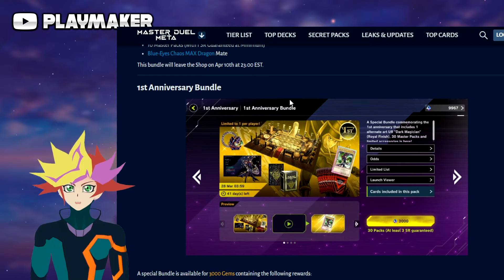+1000 GEMAS GRATIS y DECK por el 2do ANIVERSARIO de Master Duel! - (Yu-Gi-Oh! Master Duel)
Codigos:
Cross: 3a8d2971
BMVent: 160210dd
Monsuman: 1e1f7ff1

El 2do Aniversario de Master Duel llego un par de dias antes y tenemos multiples campañas para jugadores nuevos o que retoman luego de mucho tiempo! Tickets UR, Cartas Royal Finish y mucho mas. En este video resumo todo lo que hay y como conseguirlo!

00:00 - Campaña de Login 2do Aniversario
00:53 - Tickets UR Gratis! (Royal Finish)
02:30 - Mas de 1000 Gemas!
02:49 - Campaña "La Leyenda del Duelista"
03:42 - Bundles del 2do Aniversario, rentan?
05:33 - Campaña de Artes Alternativas Nuevas!
06:47 - Packs Gratis!
07:20 - Que tanto rentan los Packs de Aniversario?
09:09 - Deck Competitivo Gratis! Campaña de Mutuos!